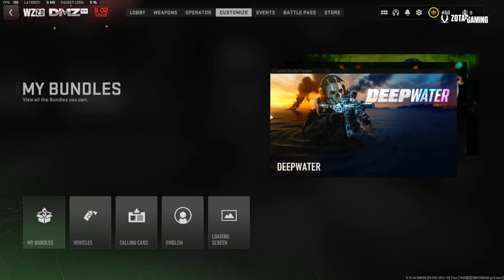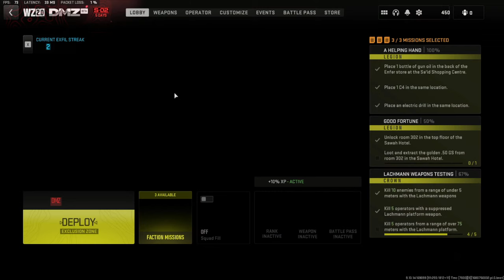DMZ is just on a DIFFERENT level..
DMZ Season 3 is just around the corner with new features, new missions, new weapons and potentially even more! Hopefully a trading system of some kind. DMZ is on a different level! I hope you enjoy this DMZ Season 2 gameplay.